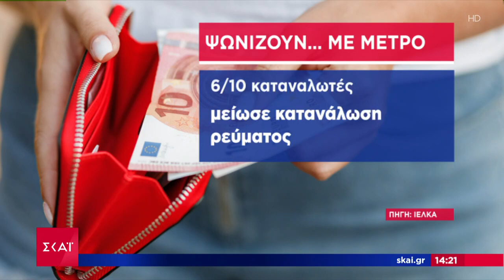Έρευνα ΙΕΛΚΑ: Ένας στους δύο μείωσε τις αγορές για τρόφιμα βασικά καταναλωτικά προϊόντα | 30/11/2022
Όλες οι όψεις της επικαιρότητας από τη δημοσιογραφική ομάδα του ΣΚΑΪ.
Με έμφαση στο ρεπορτάζ, όλες οι εξελίξεις από την Ελλάδα και τον κόσμο με ταχύτητα και εγκυρότητα.
Το πρώτο αναλυτικό δελτίο ειδήσεων της ημέρας